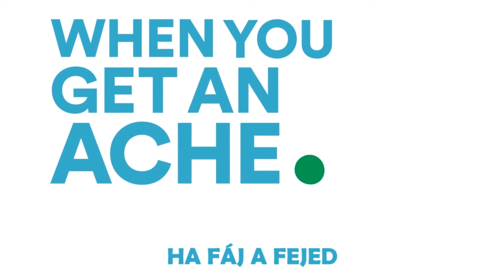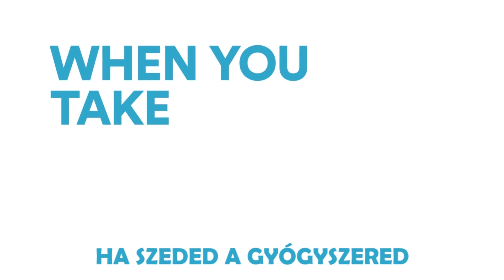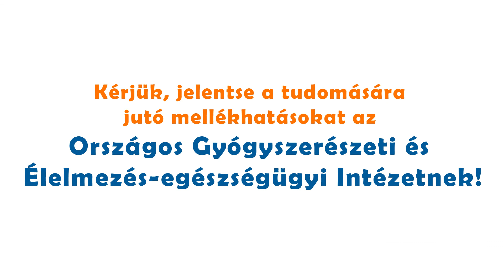TAKE AND TELL - Mindig mondd el! - Mellékhatás bejelentés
A svéd Uppsala Monitoring Center mellékhatás-bejelentésre felhívó  dala magyar felirattal.

Segítse Ön is a gyógyszeres kezelések biztonságosabbá tételét azzal, hogy jelenti a feltételezett mellékhatásokat!